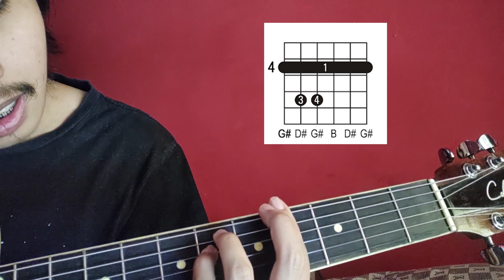CHORD AKURAT GAMPANG (ANGIN PUJAAN HUJAN - PAYUNG TEDUH) TUTORIAL GITAR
tutorial gitar kali ini lagunya payung teduh
gampang pokoknya, tontonin aja
makasih udah nonton broh!
tanya2/req/apaaja bebas:
yang mau support channelnya mangga mang🙇
Lirik:
Datang dari mimpi semalam
Bulan bundar
Bermandikan sejuta cahaya
Di langit yang merah
Ranum seperti anggur
Wajahmu membuai mimpiku

Sang pujaan tak juga datang
Angin berhembus bercabang
Rinduku berbuah lara
Angin berhembus bercabang
Rinduku berbuah lara, uh lara

Angin berhembus bercabang
Rinduku berbuah lara
Angin berhembus bercabang
Uh lara...